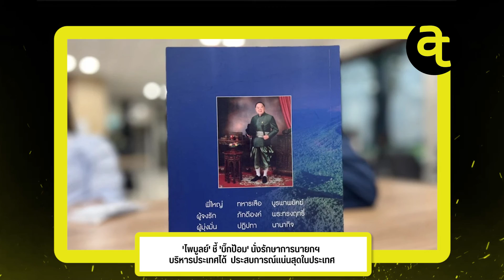'ไพบูลย์' ชี้ 'บิ๊กป้อม' นั่งรักษาการนายกฯ บริหารประเทศได้ ประสบการณ์แน่นสุดในประเทศ